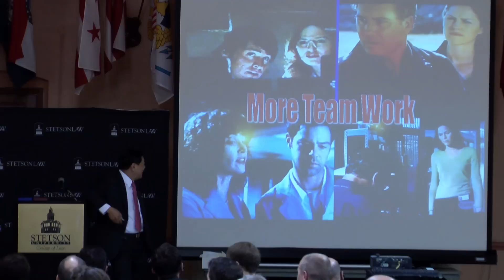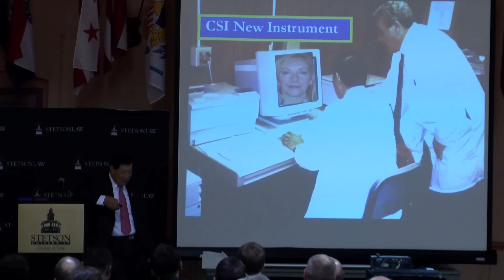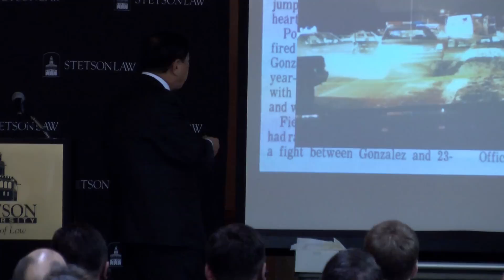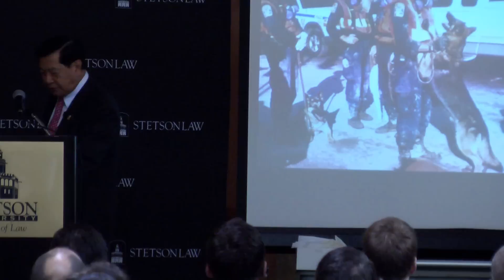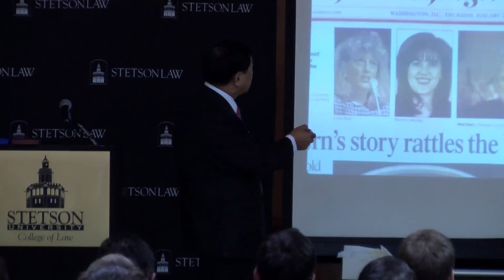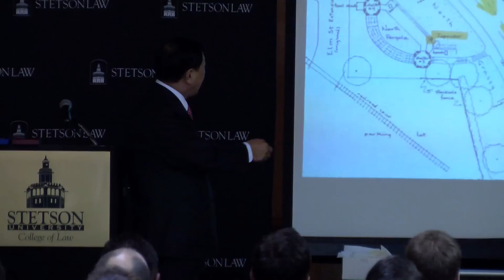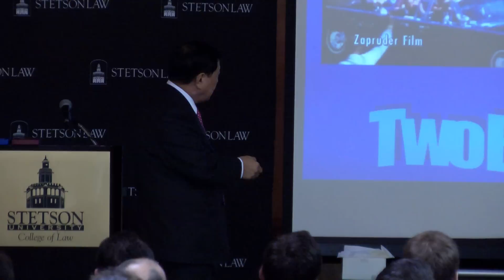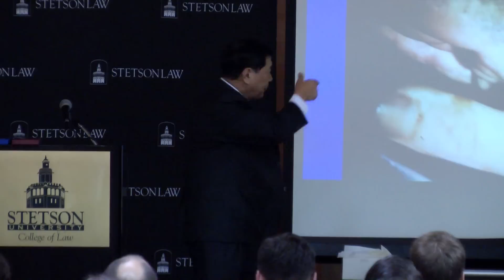Dr. Henry Lee Lecture Part 2